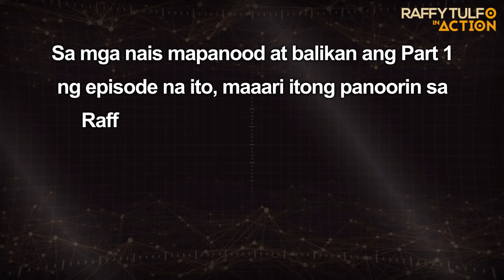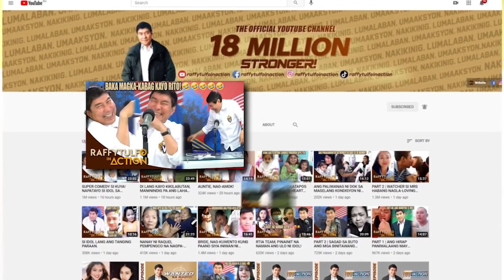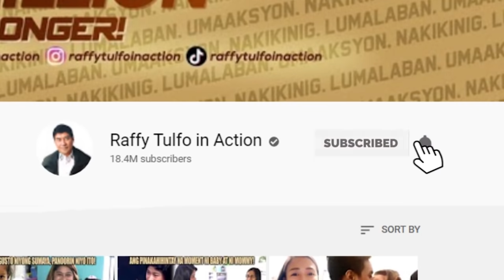PART 3 | UPDATE SA KASO NG AKTOR NA SI DENNIS DA SILVA.